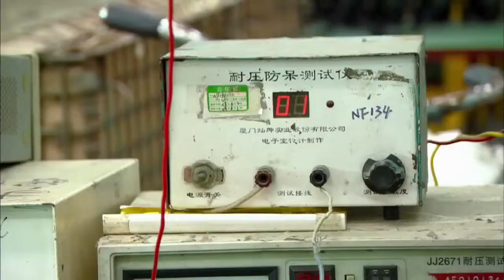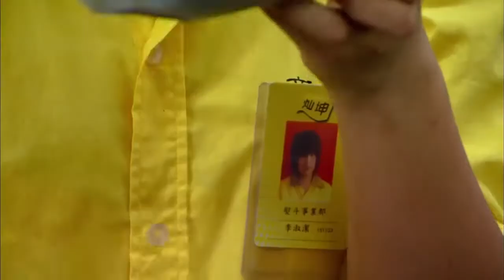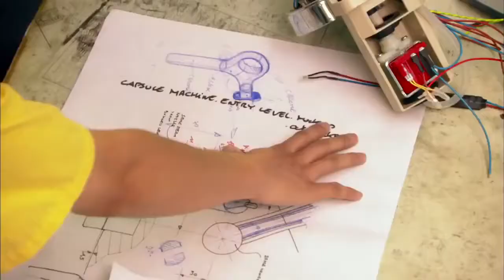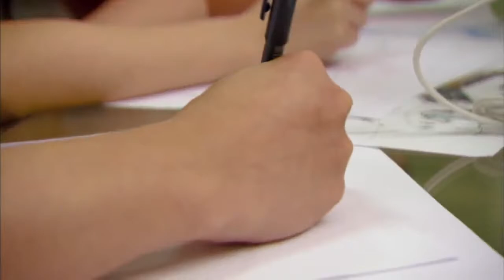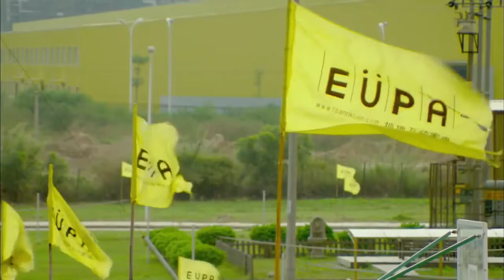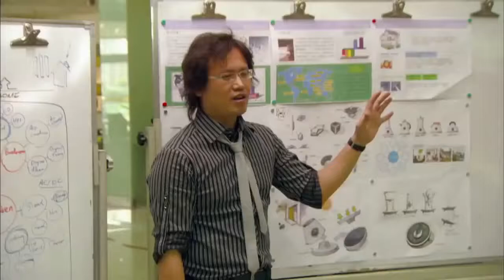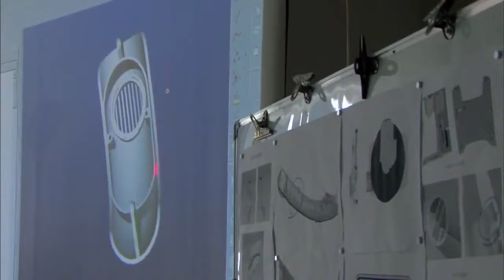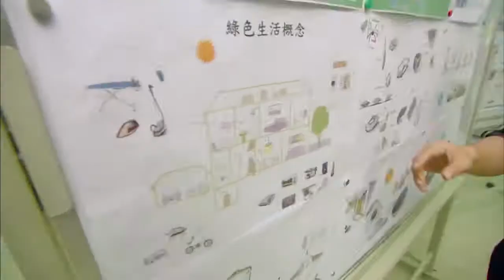A Z Documentaries Modern China Eupa Chinas Success Story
Xiamen, formerly romanized as Amoy, is a sub-provincial city in southeastern Fujian, China, beside the Taiwan Strait. It is divided into six districts: Huli, Siming, Jimei, Tongan, Haicang,.

American girl, living in China, takes on the task of trying 2 popular snack items from the local Chinese corner store. The price of these 2 items purchased came to a mean total of 1 RMB..

Ook deze week geef ik je weer een kijkje in mijn leven op de blog van . Ben je benieuwd hoe mijn week is geweest? Ga naar: . Ook deze week geef ik je weer een kijkje in mijn leven op de.